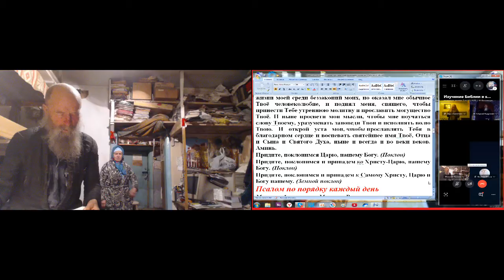Утром молитвы с Псалтырью. Вопросы и ответы. 05. 02. 2020